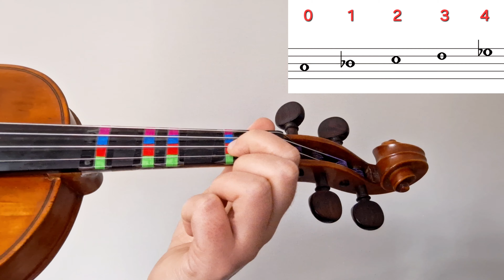BEAUTIFUL THINGS, BENSON BOONE (PARTIRURA VIOLÍN + AUDIO) TUTORIAL VIOLÍN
PARTITURA

AUDIO